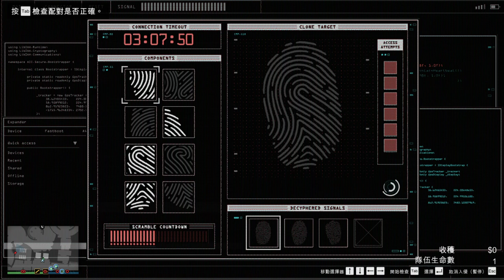【繁星】GTA5 2019 12 27【8】